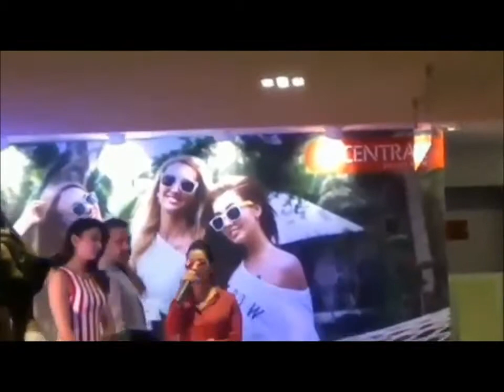Rakul Preet Singh at Hyderabad Central - PUNJAGUTTA Hyderabad